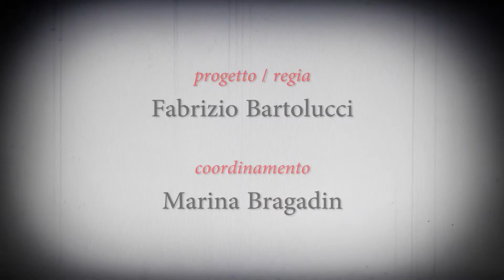OFFICINA LINGUAGGI - IL TEATRO FA MALE/CECHOV VAUDEVILLE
Sabato 13 Gennaio 2018 - Teatro " La Concordia" di San Costanzo (PU)
(immagini tratte dalla prova aperta @Bastione Sangallo di Fano )
Montaggio di Marco Longhini (me,myself & I).